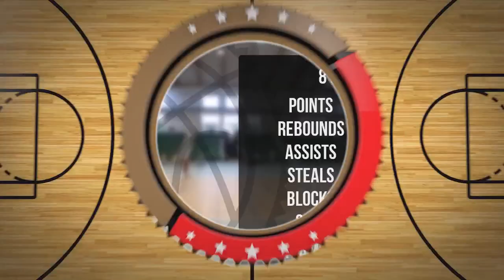Stanisław Sobolewski Player Mixtape DC76 Brodnica 2022